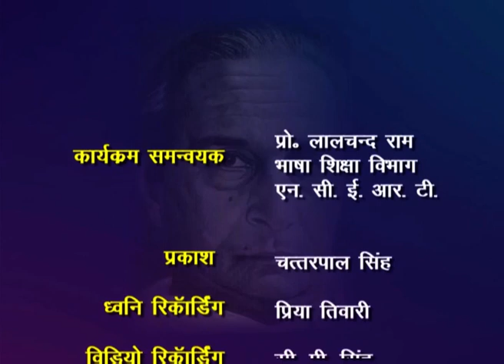कक्षा 11. हिंदी- अंतरा (भाग 1): पाठ 3. टॉर्च बेचनेवाले- हरिशंकर परसाई